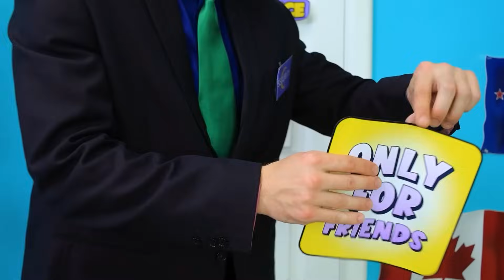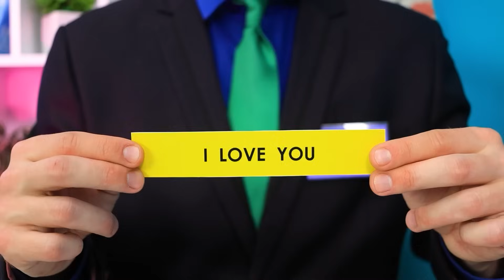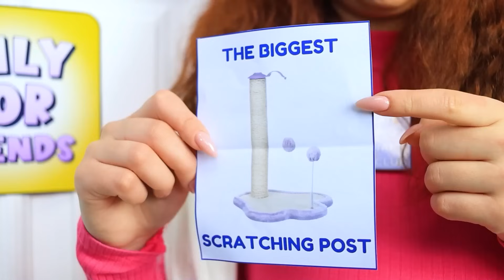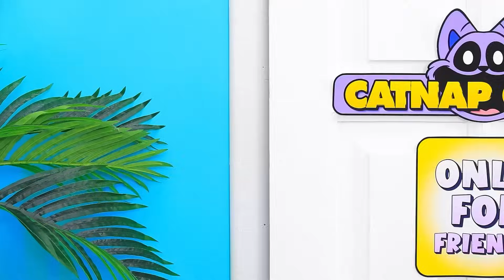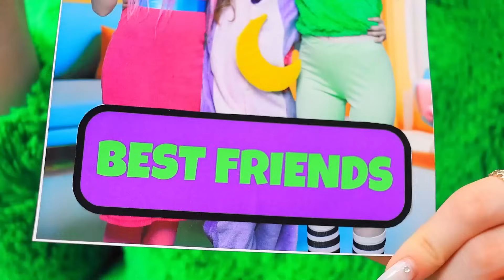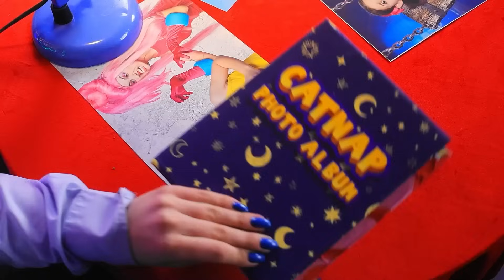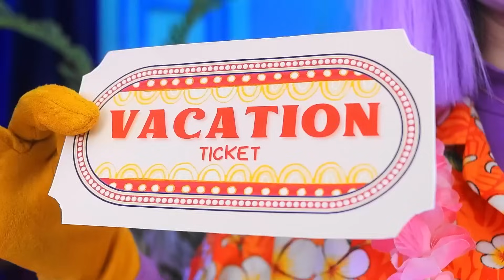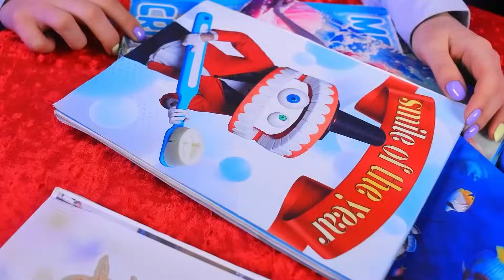CATNAP має ФАН-КЛУБ? Екстремальні схованки з CATNAP! Smiling Critters – в реальному житті!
Нумо разом дізнаємося, чи є в CATNAP власний фан-клуб, із цього захопливого відео! Ми також зіграємо в екстремальні схованки з CATNAP і поринемо в приголомшливий світ Smiling Critters у реальному житті. Налаштуйтеся на пригоди та веселощі!